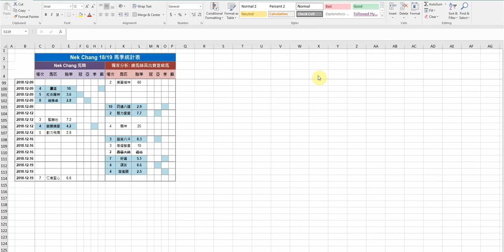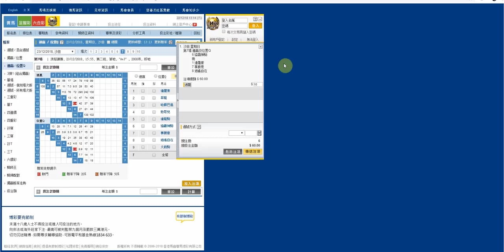R7 達龍駒 熱而不穩 另選馬膽及冷腳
詳細分析, 馬膽及配腳可參考以下片段